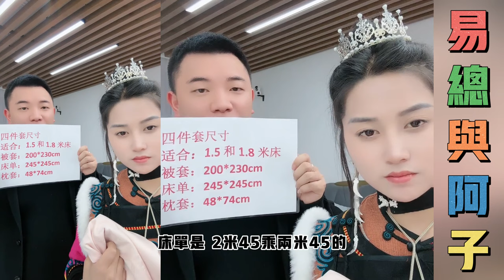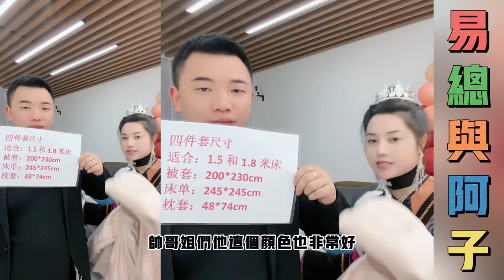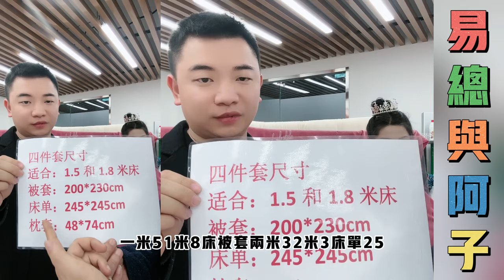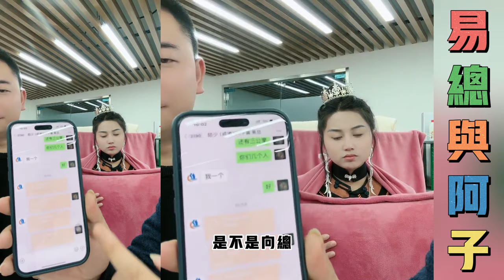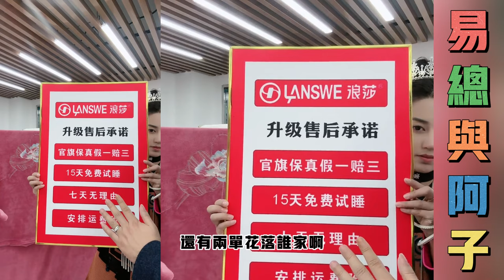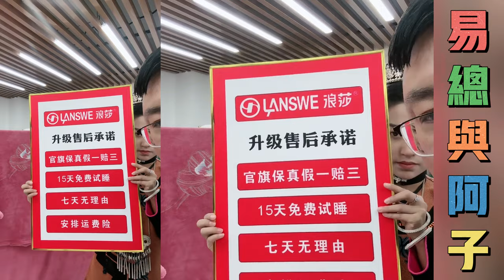易总让阿子展示戒指，问大家好不好看，这时候阿伟看到了，很定是悔不当初...【松哥】